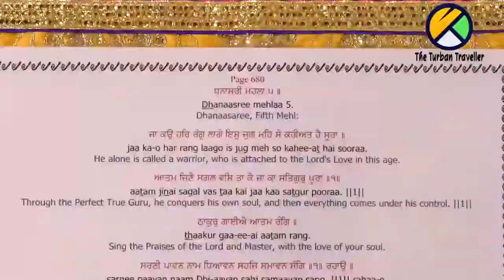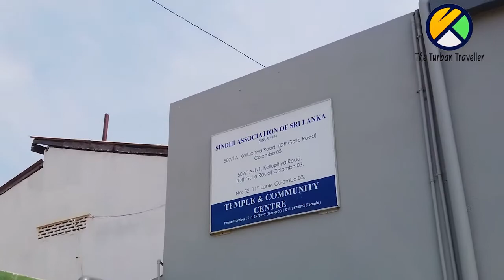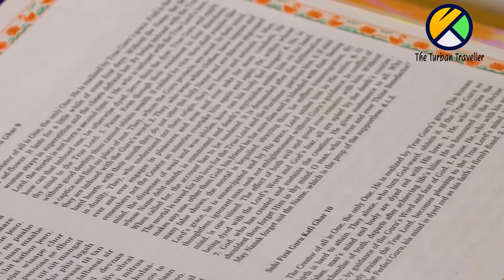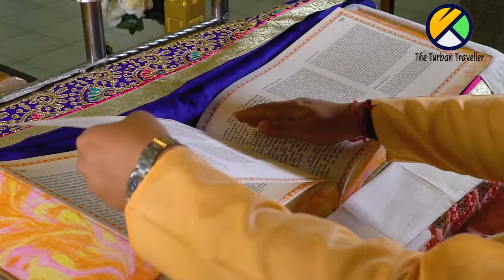Ep-75 Sindhi Temple Association & Gurudwara, Colombo || Spiritual Journey of the Turban Traveller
In this episode, The Turban Traveller makes a visit to a Sindhi temple Association which holds a historical significance with Shri Guru Nanak Dev Ji. Sindhi community has always had a history to the gurudwaras.

This temple association has installed the Guru Granth Sahib along with the statue of Lord Buddha, Sai baba, Shiva, and Jhule Lal among other elements in separate shrines in the temple.

Watch complete episode to know more about the relevance of this place.

The Spiritual Journey of The Turban Traveller is presented by Creative Concept Films.

PRODUCER, DIRECTOR & NARRATOR Amarjeet Singh Chawla

CO- NARRATOR Gursharan Kaur

CO-PRODUCER Creative Concepts Films

CO-PRODUCER (Title Song) Harminder Kaur

CAMERAMAN Abhishek Kashyap

ASSIST CAMERA / DRONE Chirag Patel

EDITOR Drape-2- Maniacs

Consultant Historian Dr. Col. D S Garewal

TV PARTNER PTC Network

-LACIE
-KODAK.
-PRINCE BHATIA (HAKO)
-BIMBRA
-ZHIYUN CRANE
-SERAMONIC

SINGERS
-Bawa Sahni
-Hargun Kaur
-Gurmanpreet Singh
-Harmanpreet Singh

LYRICS
-Hargun Kaur
-Karamjit Raikoti

Below are all the playlists organized in series -